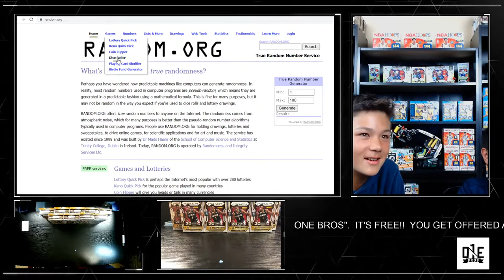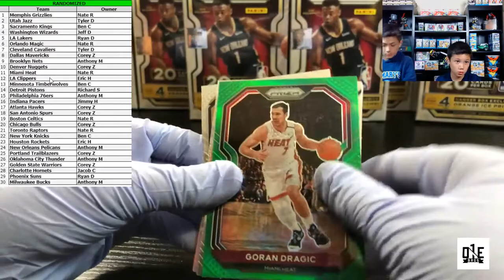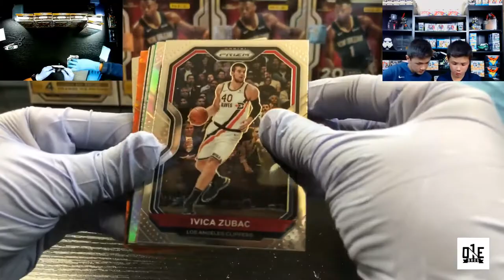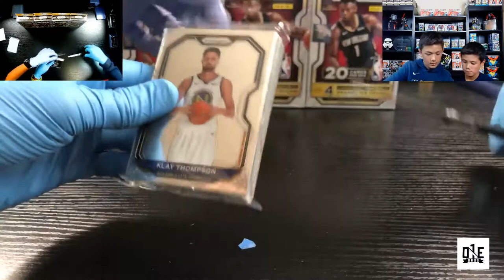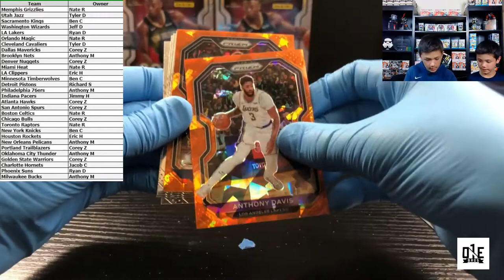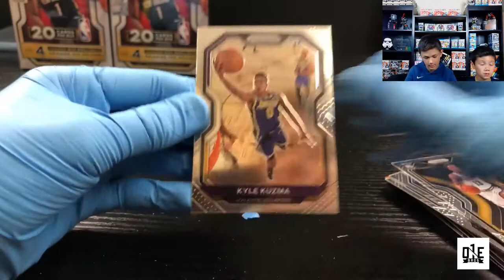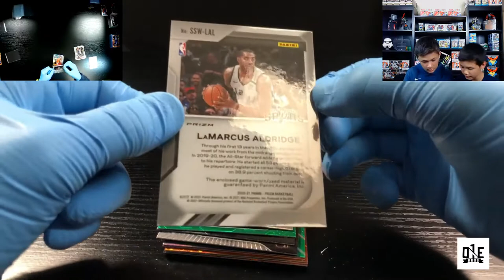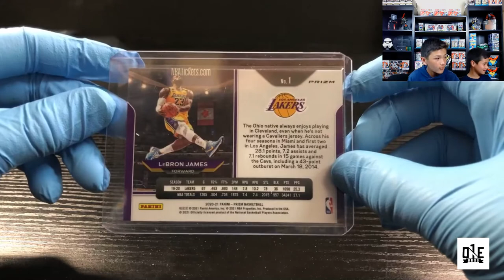2020-21 Prizm Basketball - HUGE LEBRON KOBE TRIBUTE HIT! $3500+ on eBay!!!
Break 24: 2020-21 Prizm Basketball - HUGE LEBRON KOBE TRIBUTE HIT!

Guys...this was the BIG ONE!!  9 Hangers of just-released 2021 Panini Prizm Basketball!!

And, OH. MY. FRIGGIN'. GOD.  It did not disappoint.  Zion Crazy!  Tyrese Crazy!  Ant-Man Base!  Loads of other big hits.  BUT... by far...oh my goodness...hit of the YEAR for the One of One Bros... an Orange Cracked Ice Lebron James Kobe Tribute card.  Thank you, thank you, thank you.  It's not even a card we can keep, but we were / are so happy to pull it live for our breaker Ryan D!  Winner winner chicken dinner Ryan D!